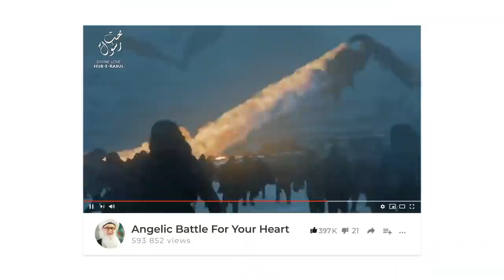Getting Out Of Difficulties - Ramadan Sufi Meditation Center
Getting Out Of Difficulties Sufi Meditation Center
About the video and speaker:
Wondering about how to get rid of your problems? How to enter the bab e Rahma (Gate of mercy) in Ramadan? In this video Shaykh Nurjan Mirahmadi (Q) explains how to get out of difficulties, importance of salawat, fasting, and how to enter into the lights of Ramadan.

For past two decades, Mawlana Shaykh As-Sayed Nurjan Mirahmadi has worked hard to spread the true Islamic teachings of love, acceptance, respect and peace throughout the world and opposes extremism in all its forms. An expert on Islamic spirituality, he has studied with some of the world's leading Islamic scholars of our time. He’s an authorized guide of Naqshbandi Sufi order and received his ijazah to guide from Shaykh Nazim Adil Al-Haqqani.

Recorded: 20200424